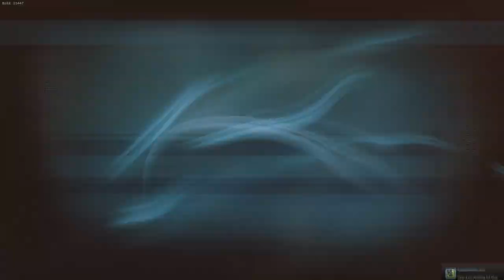Let's Play Super Monday Night Combat: Game 1 - Assault Gameplay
Hey, this is me failing miserably at a game called Super Monday Night Combat. I'm pretty bad, but it sure is fun! Don't watch for any useful gameplay advice, but for fun. Also a major thanks to Ghos7bear for gifting me this game, I love you!

It might not seem like much, but it really helps me out!

Super Monday Night Combat is an upcoming sequel to Monday Night Combat. It is a class-based, third-person, DotA-inspired, shooter developed by Uber Entertainment. The game was announced at PAX Prime 2011 and is being developed for PC initially, so plans of a release on another platform may be possible.